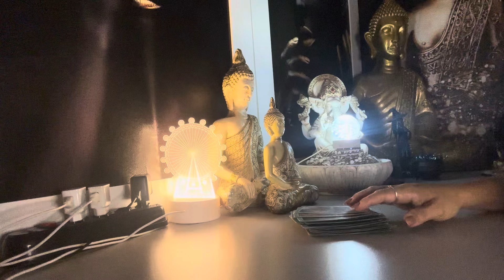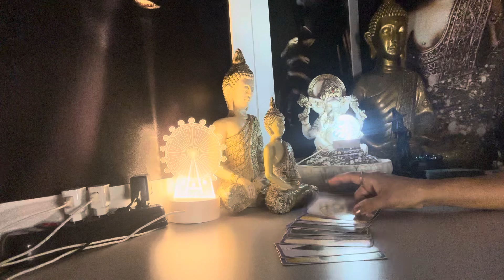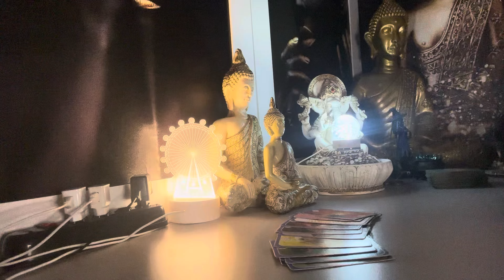CAPRICÓRNIO ♑️ 🧿23/09/2024 - VOCÊ VAI PERDER A CONFIANÇA NA PESSOA AMADA...